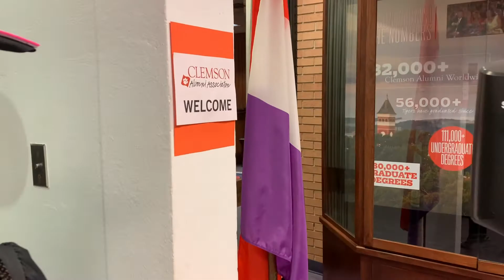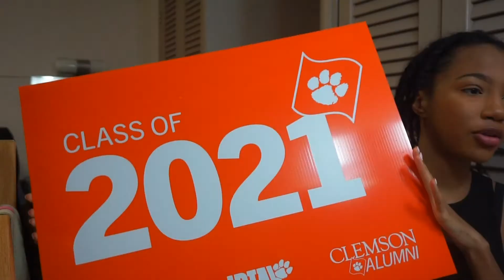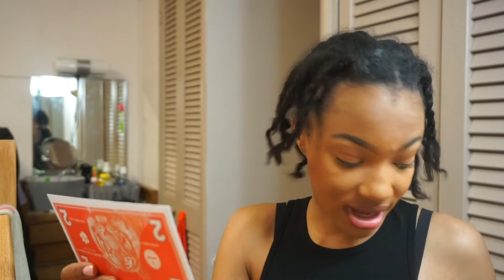Final Days on Clemson's Campus + Graduation Photoshoot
N E E D  A D V I C E?
I'm here to uplift you! Whether it's self- love, confidence, or anything related to personal development, I'm here.